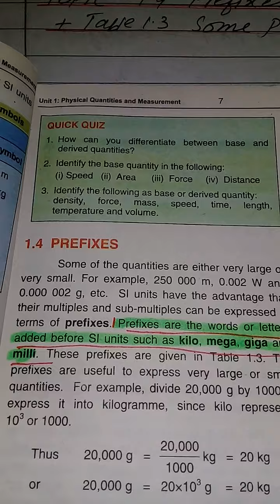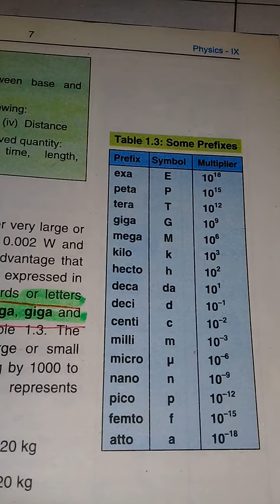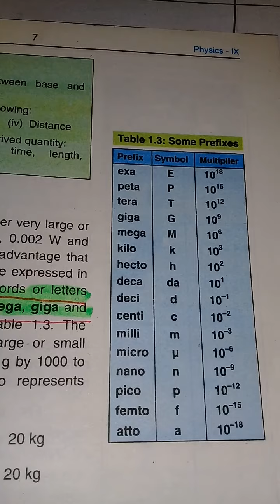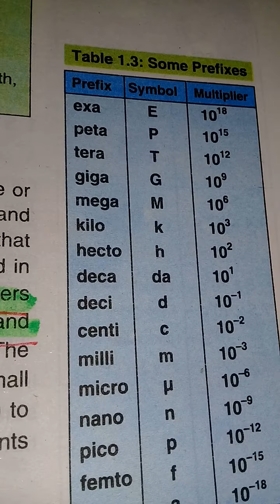Class Pre ix Lecture#58 Subject Physics